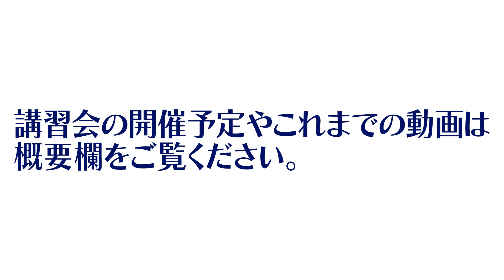【髙橋 義弘先生】「京都・瓢亭にならうお正月料理 “煮しめ”を極める」ダイジェスト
新年を華やかに彩る“煮しめ”を、和食の基本“だし”の取り方とともにご紹介します。老舗料亭の味や技を家庭でいかし、新年を寿ぐ料理を丁寧につくってみませんか。おせちの食文化や京都や料亭のお正月の様子など楽しいトークを交えてお届けします。

【講師の紹介】
髙橋 義弘 先生（「瓢亭」十五代目）
大学卒業後、金沢で修業。京都へ戻り、十四代目の髙橋英一氏に師事し、400年続く京都の老舗料亭「瓢亭」十五代目となる。茶懐石を基本とする伝統的な日本料理を受け継ぐ一方で、世界のトップシェフたちとも交流し、海外へ和食の文化を紹介する。食育活動にも力を注ぐ。2018年　東京・日比谷に「南禅寺 瓢亭」をオープンする。

※映像は2021年12月11日（土）に実施されたKCC料理講習会（ライブ配信）のダイジェスト版です。

下記キッコーマン公式ソーシャルメディアでも料理講習会やイベント、キャンペーン等の情報を発信しています。お気軽にご登録ください♪